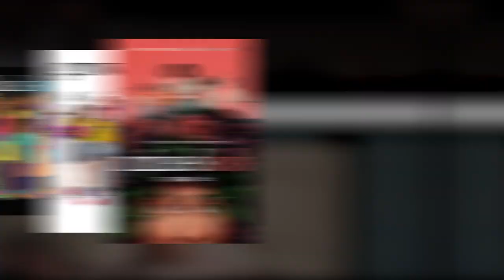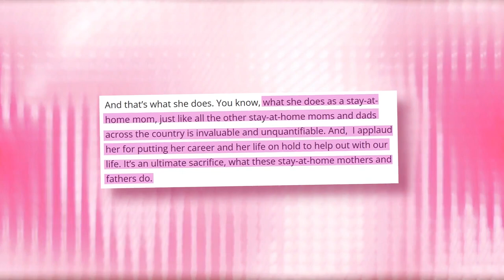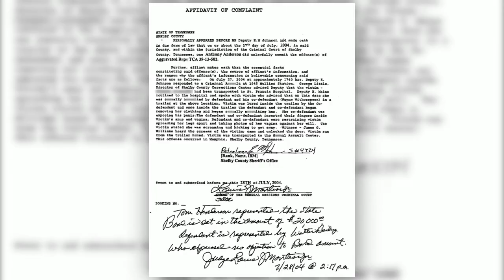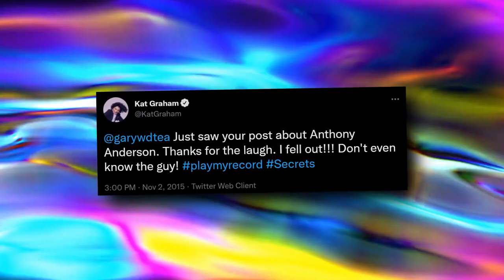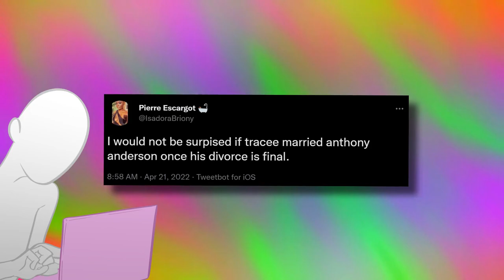Anthony Anderson Reveals Shocking Reason His Marriage Died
So Anthony Anderson’s wife filed for divorce after 23 years of marriage, and everyone is losing their minds over it. But it looks like she had a good reason to file, and girll, this is all shades of crazy!

Anthony Anderson is one of the main stars of the hit series Black-ish, as well as the spinoffs Grownish and Mixedish. While his character on screen has a happy marriage, it looks like this is not the case in real life because Alvina, his wife for almost 23 years is now filing for divorce.

Before we get into the reason for the divorce and all that stuff, let’s take a moment to talk about how they met cause I think that their love story was cute. Well, at the beginning at least. So Anthony and Alvina both attended Howard University in the 80s where Anthony was studying theatre arts, and Alvina was pursuing a Bachelor’s degree in radio and television. Interestingly, even though they had at least one mutual friend, they never met until Anthony’s second year at the university.